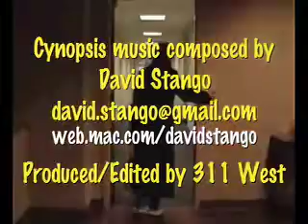Cynopsis 01/05/09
BBC purchases Damages